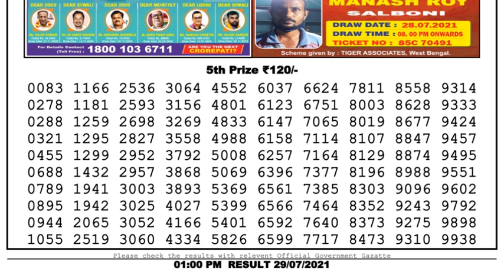Nagaland Lottery Sambad Result | Dear Lottery